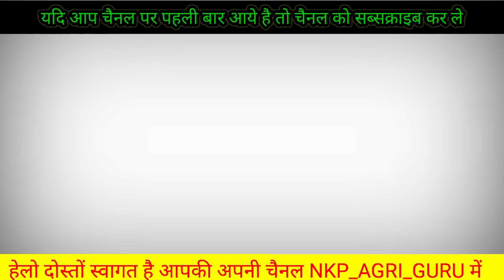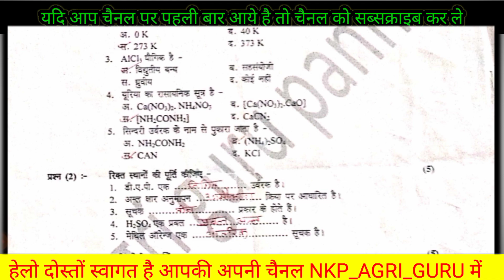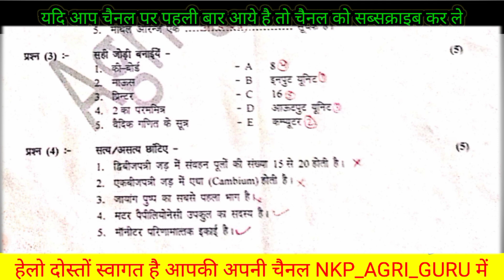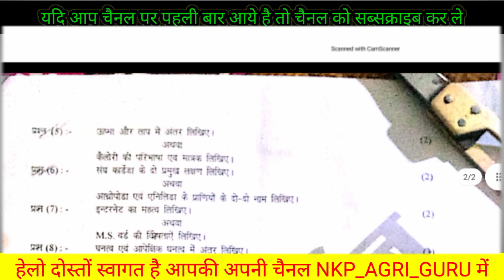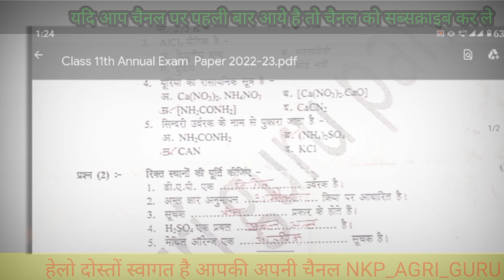कक्षा 11 कृषि विज्ञान एवं गणित के मूल तत्व वार्षिक परीक्षा संपूर्ण हल 2022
कक्षा 11 कृषि विज्ञान एवं गणित के मूल तत्व वार्षिक परीक्षा संपूर्ण हल 2022 | full solution paper PDF

Hii Dosto 🤗

 नमस्कार दोस्तों ,
 हमारे चैनल में ( कक्षा 9 , 10 , 11 , 12 ) की सभी विषय के syllabus और सभी पेपर 2021-22 उपलब्ध कराया जाता है , आप telegram मैं जुड़कर सभी विषयों का PDF / VIDEO प्राप्त कर सकते हैं !

MP Board class 12 board exam full solution 2021-22
 Class 12 animal husbandry board exam full solution 2021-22
Class 11 prashn bank solution 2021-22 mpboard Class 11 prashn bank question solution 2022 NKP AGRI GURU

class11th_krashi_vigyaan_ganit_ke_mol_tatv class11th_pcmb_board_pepar_full_solve_mp_board_2022  class12th pcmb agriculture preeboard pepar

कक्षा 11 वीं कृषि विज्ञान एवं गणित के मूल तत्व
 बोर्ड पेपर संपूर्ण एमपी बोर्ड कक्षा 11 वीं  कृषि विज्ञान बोर्ड पेपर संपूर्ण हल एमपी बोर्ड कृषि विज्ञान कक्षा 11 वीं बोर्ड पेपर संपूर्ण एमपी बोर्ड कक्षा 11 वीं और कक्षा दसवीं की प्री बोर्ड पेपर के संपूर्ण विषय के यहां पेपर देखें
class 11th animal of science annual exam
kaksha 11 me kaise Vigyan AVN ganit ke Mul ka varshik Pariksha ka paper
कक्षा11 कृषि विज्ञान वार्षिक परीक्षा 2022 संपूर्ण हल
class 11th element of science full solution annual exam 2022

board_exam
mp_board_PCMB_solved_paper_2022 board_question_paper_2022 class_12th_annual_exam_paper
viral_paper pcmb_halfyearly_paper_2022  element_of_science_and_mathematics
agriculture
nkp_agri_
examnews2021
fasalutpadan_12th claas12th_crop_production crop_production_final_exam_pepar final_exam_pepar_element_of_science 11th Real_papar agriculture real_pepqr full_solution clasa11th_final_exam_pepr_element__of_science_mp_board
class_11_board_pepar 11th_ class12th_pree_board_कृषि_विज्ञान_एवं_गणित_के_मूल_तत्व_pepar_full_solve_mp_board_2022

                  WARNING

This Education / music Are not 🚫 owned by us. If you are that owner /creator of these any ringtones and infringe copyright.